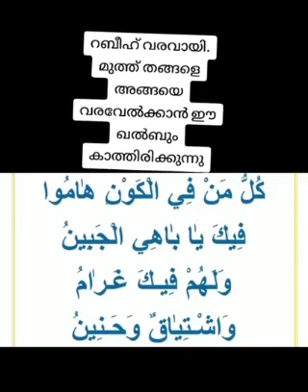നബിദിനം - സ്മരണ വിശ്വാസ പ്രകടനമാണ്